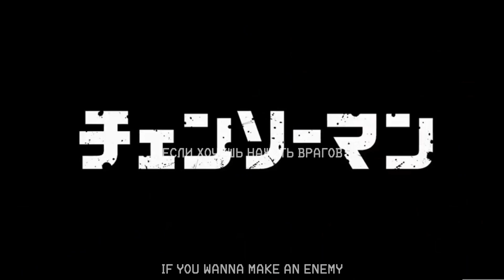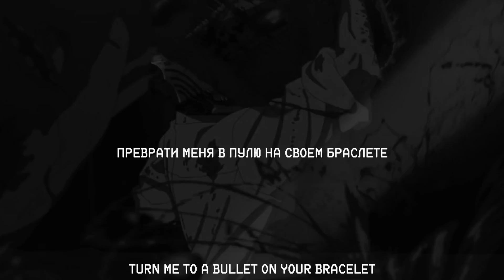SCARLXRD GHOSTEMANE - МАГ (MAGE) ||「ПЕРЕВОД」「RUS SUB」